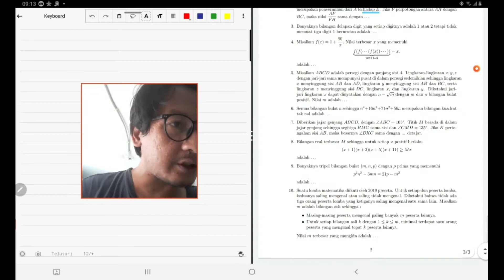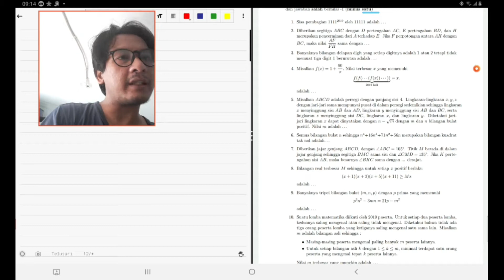Soal Pembahasan KSN / OSN SMA - tingkat Kota/Kabupaten - Kemampuan Lanjut - Aturan Sinus dan Cosinus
Pada video kali ini dibahas soal yang diambil dari soal KSN / OSN Matematika SMA tahun 2019, tingkat Kota / Kabupaten, mengenai geometri. Disini saya menggunakan aturan sinus dan cosinus dalam penyelesaiannya.